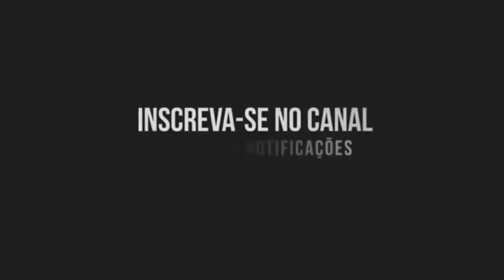BERIMBAU ESTIGANTE - MC GW, MC Flavinho (Canal do Funk) DJ KADU ZS